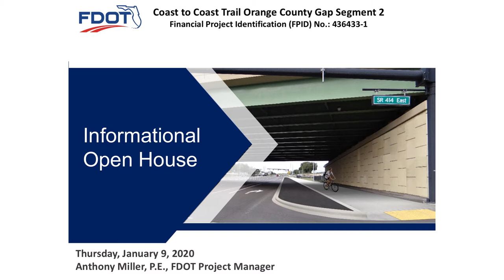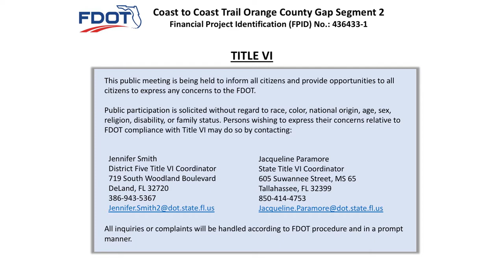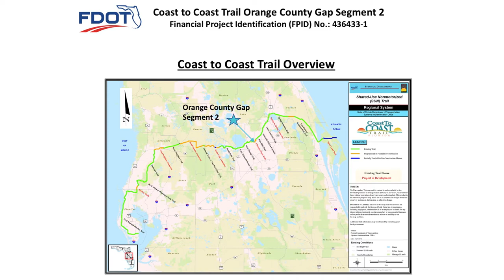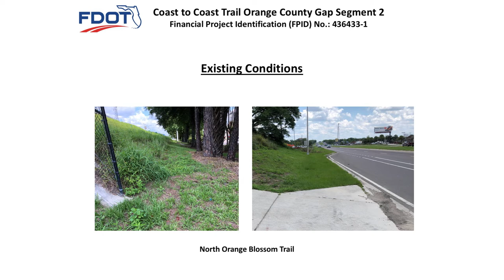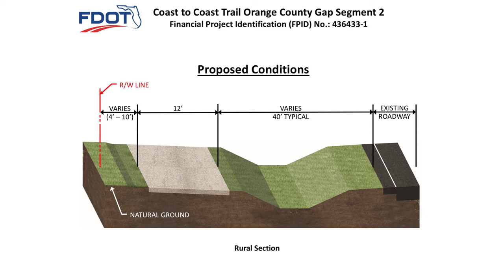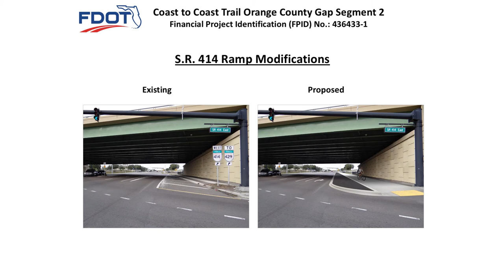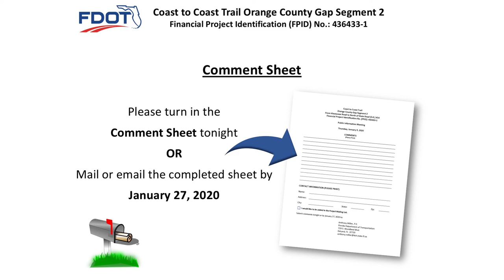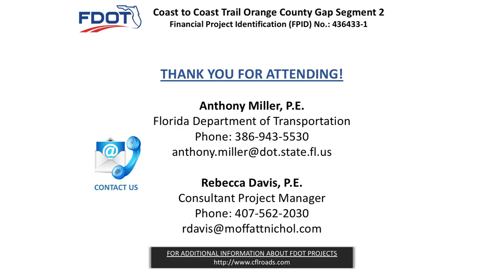2020 01 09 Open House Presentation